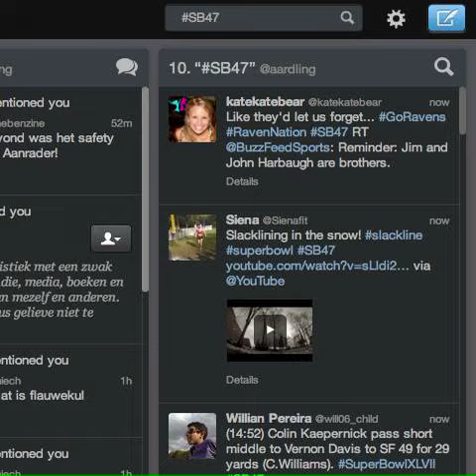Twitter Firehose during Super Bowl 47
Short look at the live tweets during